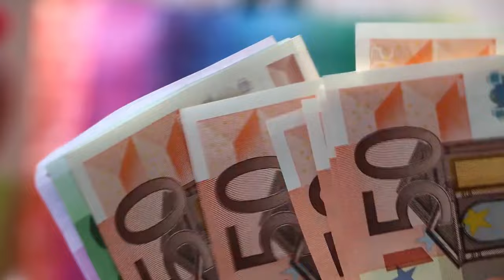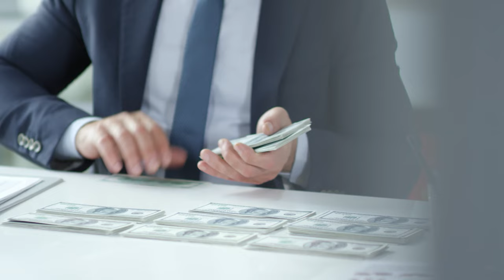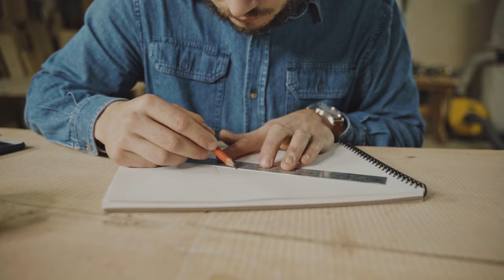Jak CHRONIĆ oszczedności przed inflacja | Paragwaj Live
Jak chronić oszczędności, pieniądze przed inflacją: Skuteczne strategie inwestycyjne

Inflacja to realne zagrożenie dla wartości naszych oszczędności. W tym wideo omówimy, jak chronić swoje pieniądze przed inflacją, przedstawiając skuteczne strategie inwestycyjne, które pomogą Ci zabezpieczyć swoje finanse.

Jednym z najskuteczniejszych sposobów ochrony przed inflacją jest inwestowanie w nieruchomości. W szczególności nieruchomości w Paragwaju mogą stanowić atrakcyjną opcję dla inwestorów poszukujących stabilnych i długoterminowych zysków. Paragwaj oferuje korzystne warunki inwestycyjne, niskie koszty życia oraz rosnący rynek nieruchomości, co sprawia, że jest to doskonałe miejsce na lokowanie kapitału.

W tym wideo dowiesz się:

Co to jest inflacja i jak wpływa na wartość Twoich pieniędzy.
Jakie są najskuteczniejsze metody ochrony przed inflacją.
Dlaczego inwestowanie w nieruchomości, w tym nieruchomości w Paragwaju, może być opłacalne.
Jakie są korzyści i ryzyka związane z inwestowaniem w nieruchomości za granicą.

Tagi: inflacja, ochrona przed inflacją, inwestowanie, nieruchomości, nieruchomości w Paragwaju, inwestowanie w nieruchomości, strategie inwestycyjne, zabezpieczenie finansowe, inwestowanie za granicą

Fragen bitte an:
stellen.